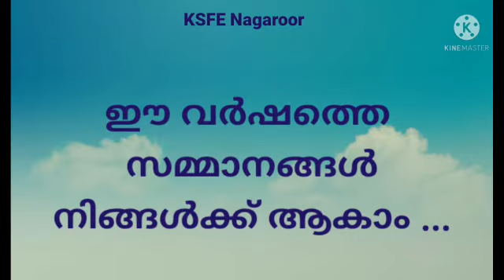Lucky draw prize winners @ KSFE Nagaroor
A short video on winners of lucky draw of KSFE Suvarna Jubilee Chitty scheme